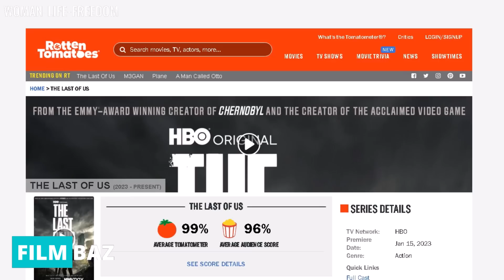اطلاعاتی که قبل از دیدن سریال "آخرین بازمانده ما" باید بدانید - Last of Us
توی این ویدیو یه نگاهی میندازیم به یه داستان ترناسک معروف در ژانر زامبی
تا با هم ببینیم سریال آخرین بازمانده ما دقیقا چه داستانی رو میخواد برای ما تعریف کنه
همین طور نگاهی به شخصیت های داخل سریال میندازیم
تا موقع دیدن سریال  لذت بیشتری ببریم